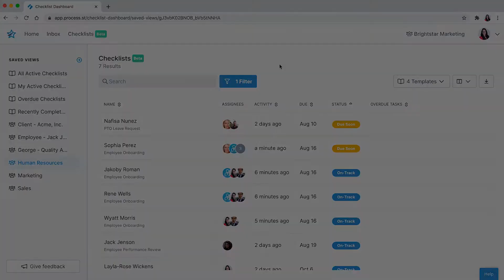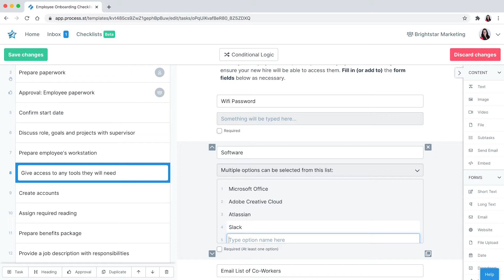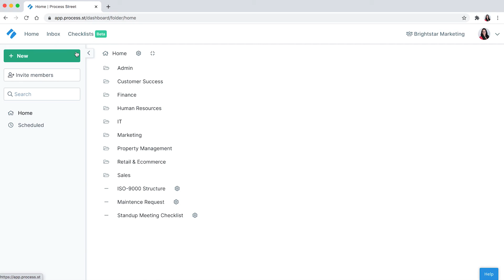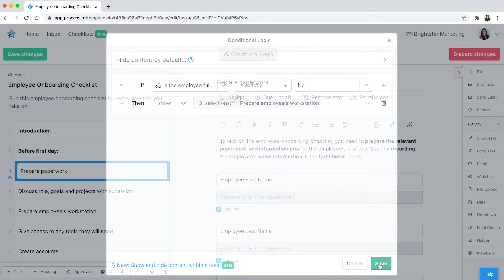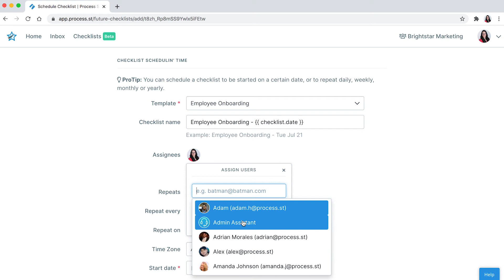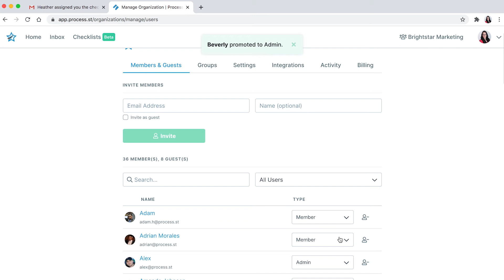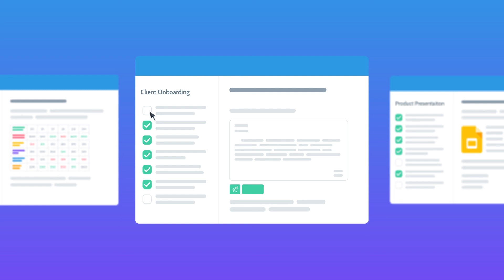Workflow Software Demo - Process Street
Process Street is the worlds leading workflow management software. Using our no-code workflow builder, you can create and automate processes across your organization.

Thousands of companies including Salesforce, Facebook and Amazon use Process Street to power their workflows.

All teams need workflows to improve their efficiency, visibility, and accountability. Sign up for a free account of our workflow software Process Street today.